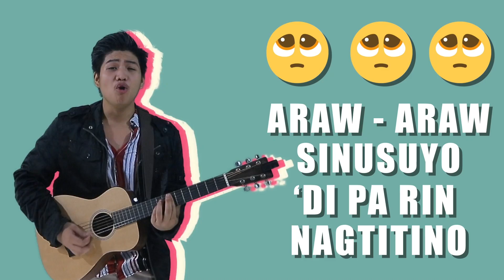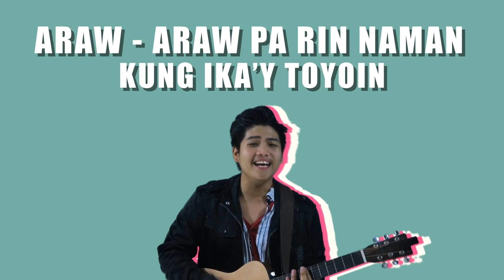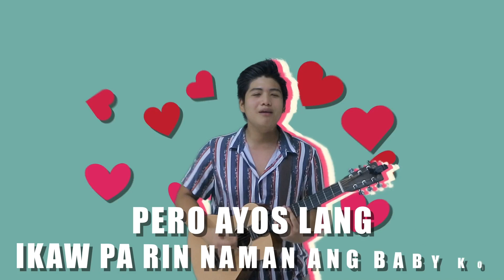Toyo - Joshua Feliciano [Official Music Video]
The official music video of "Toyo" by Joshua Feliciano.

Singer-songwriter Joshua Feliciano makes his hilarious take on the reality of relationships with his latest single, "TOYO." Joshua has always serenaded his listeners in his previous singles with his ballad love songs. But in his newest track, he shows his fun side with an upbeat pop track while still highlighting his vocal prowess. "TOYO" is Joshua Feliciano's humorous and honest take on petty issues that are present in some relationships.

Composer: JOSHUA FELICIANO
Publisher: VIVA MUSIC PUBLISHING, INC.
Producer: ROGELIO M. FELICIANO JR.

LYRICS:
Toyo
Joshua Feliciano

Nalilito na ‘ko sa ‘yo, heto na naman tayo
Nag-iiba na naman ang kanyang anyo
Nagiging halimaw, aswang o mambabarang
Pero [‘wag ka, ‘wag ka]
Mahal na mahal ko ‘yan

Minsan ay hindi man kita naiintindihan
Lahat man ng paalam ay ‘di mo pinapayagan
Ngunit isa lang ang laging kinatatakutan

T-O-Y-O, tinotoyo na naman ang girlfriend ko
Bakit ganito, ano na naman kaya ang kasalanan ko
Lagi mang nagugulo ang utak mo
Sa kakaisip ng ikagagalit mo
Pero ayos lang ikaw pa rin naman ang baby ko

Araw-araw sinusuyo
‘Di pa rin nagtitino
At sasabihing hahayaan na lang kita hanggang sumuko
Ang masakit lang do’n kahit araw-araw kitang suyuin
Araw-araw pa rin naman kung ika’y toyoin

Lagi pa rin naman kitang ‘di maintindihan
Lahat rin ng paalam ‘di pa rin pinapayagan
Kaya hanggang ngayon akin pa ring kinatatakutan

Pero ayos lang ikaw pa rin naman…

Kahit ilang beses mo man akong sinusungitan
At kahit ilang beses pa ang ating mga alitan
Kahit onting-onti na lang lalayas na sa bahay
Ikaw pa rin ang baby kong topakin habangbuhay

Pero ayos lang…
Pero okay lang…